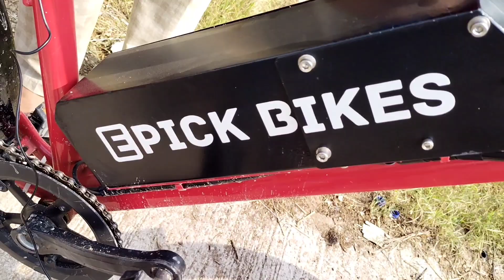charging cycle||best charging cycling in Telangana||Swetha suresh vlogs